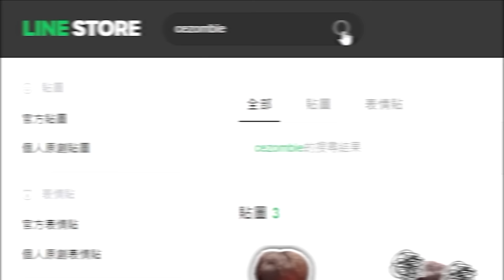妖魔鬼怪！螢火蟲隊伍！｜意外不錯的陣容搭配？｜slamdunk｜【花枝丸-灌籃高手】